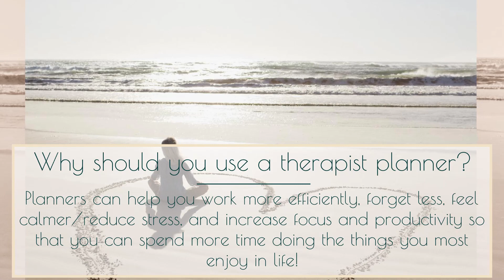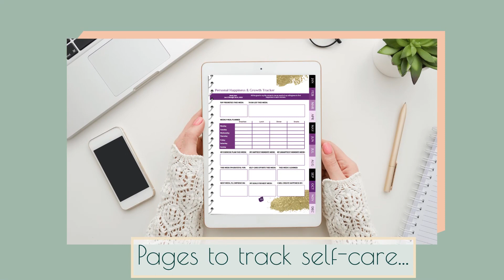The Comprehensive Therapist Digital Planner 1080p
The 2023 Comprehensive Therapist Digital Planner is here!